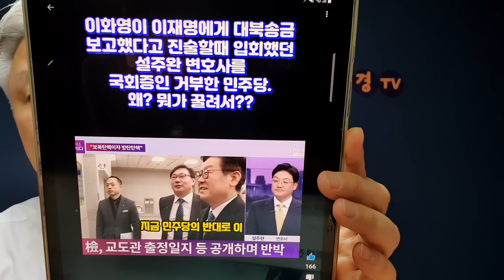검사 탄핵 청문회 앞두고 이화영 전 변호사 폭탄 발언 민주당 발칵